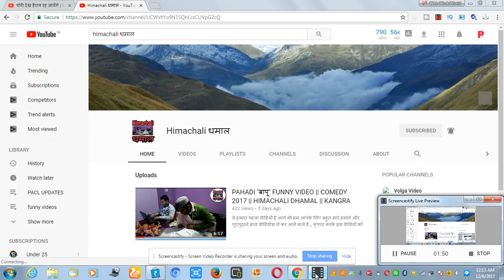हिमाचली कॉमेडी चैनल स्टार्ट हँसिये और हंसाइए || himachali dhamal